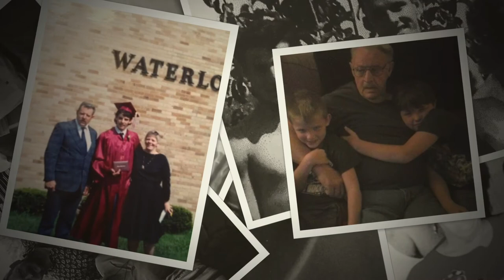Robert Hogg 1944 - 2018